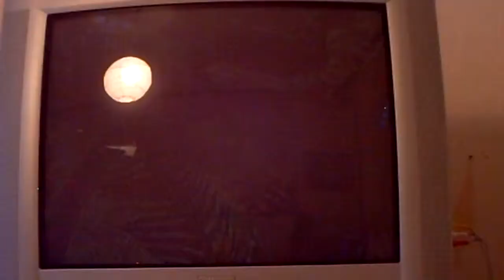lets play Pokemon Colosseum part 2 Best line ever !